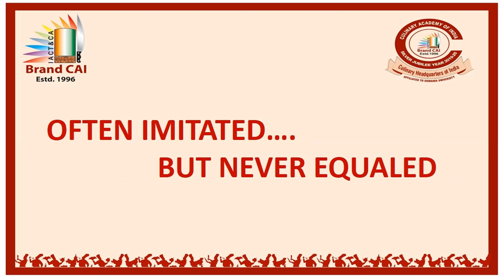CLASSICAL MEAT PLATING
Admissions for Six Months Pastry Bakery and Confectionery stated
The Fee for Six Months Diploma in Pastry, Confectionery & Bakery is INR 85,000/-
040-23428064